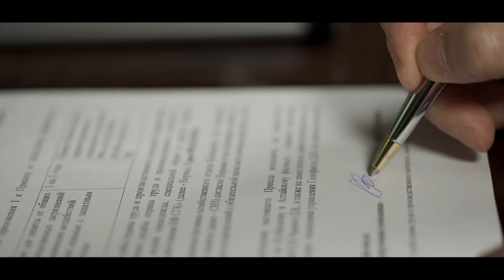СГК поздравляет с Новым годом!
С Новым 2019-ым годом! Мы зажигаем елки!